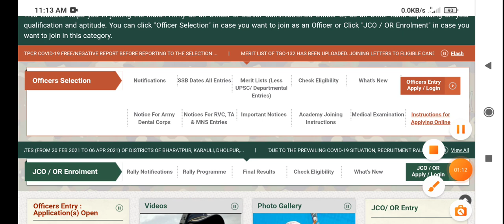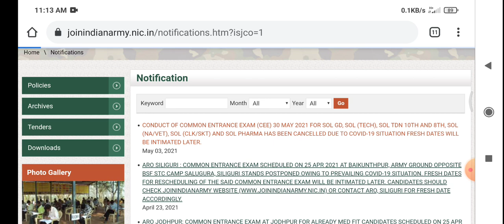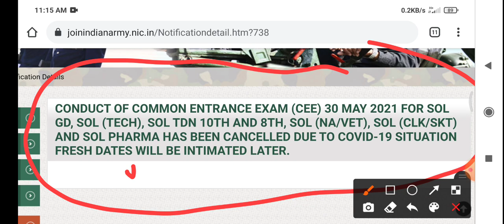Army Exam cancel || 30 May Exam cancel 2021 New update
Insta id

. telegarm  id

deepJob7